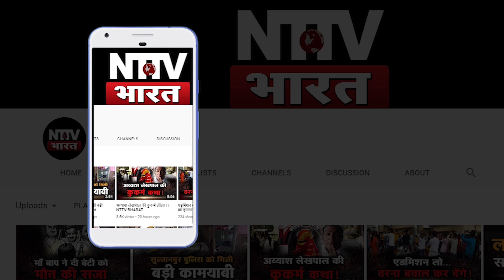मुलायम के समधी को अखिलेश बोले, Get Out, फिर मचा बवाल | NTTV BHARAT